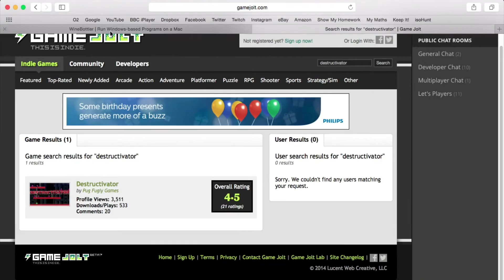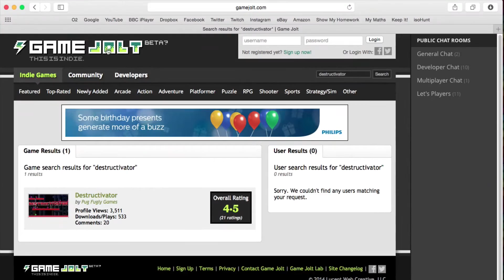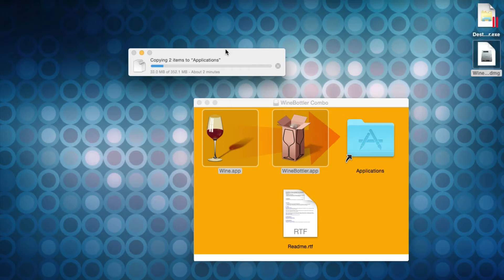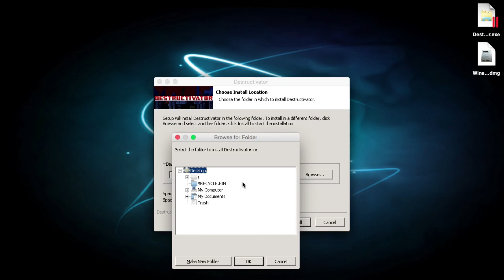HOW TO USE WINDOWS GAMES/APPS (EXE) ON MAC, IMAC OR MACBOOK HD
HOW TO USE EXE ON MAC, IMAC OR MACBOOK Links are in description here... WE ARE NOT RESPONSIBLE FOR WHAT YOU DOWNLOAD, IF ANYTHING HAPPENS TO YOUR MAC IT IS NOT OUR FAULT. THANK YOU